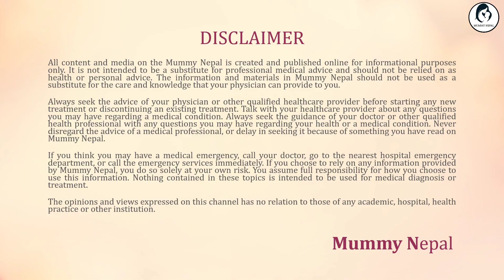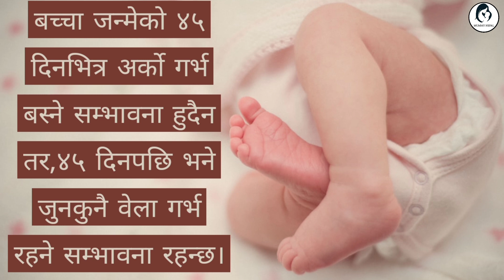सुत्केरी भएको कति समय पछि गर्भ रहँन सक्छ? Sutkeri Bhayeko Kati din pachhi baccha baschha?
सुत्केरी भएको कति समय पछि गर्भ रहँन सक्छ?